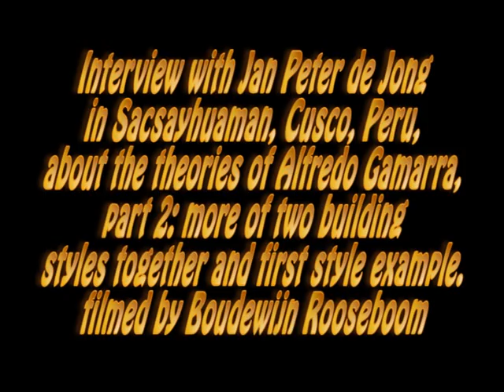Interview with Jan Peter de Jong part 2, Sacsayhuaman, Cusco, Peru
Sacsayhuman, Cusco, Peru, where Jan Peter de Jong was interviewed about the theories of late Alfredo Gamarra. Here in part 2 he shows more examples how 2 different styles fit seamlessly together, and a typical example of the first style (called Hanan Pacha by Alfredo Gamarra). Language; dutch, subtitles in english. Filmed by Boudewijn Rooseboom.